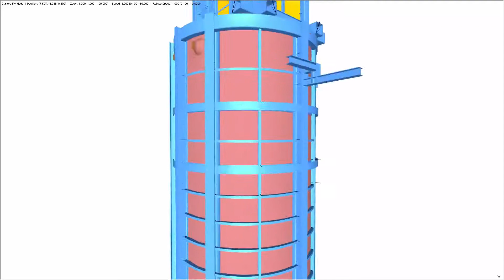[EN] [EN] PC 000329 | Appareil de chauffage, Allemagne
Appareil de chauffage, Allemagne

Cette structure de 60,7 m de haut est constituée d'un échangeur de chaleur et d'une colonne. La structure est principalement composée de tôles renforcées par des profilés en acier dans la partie inférieure.

La vidéo sur le projet client vous a plu ou vous a été utile ?